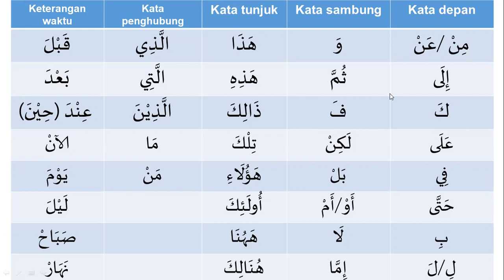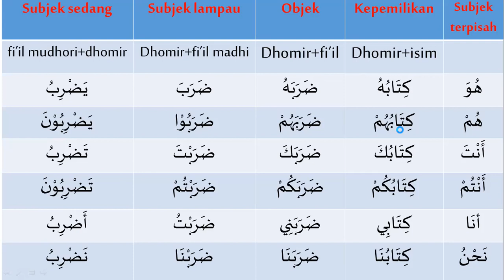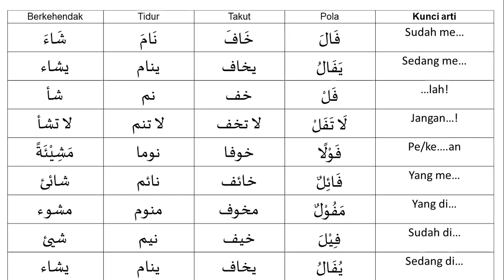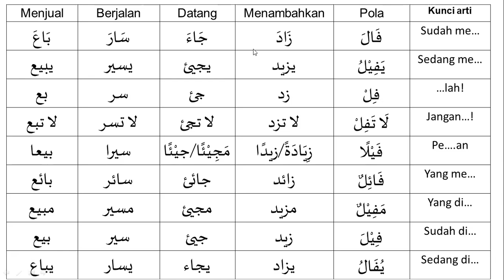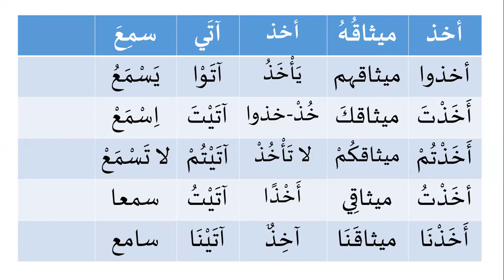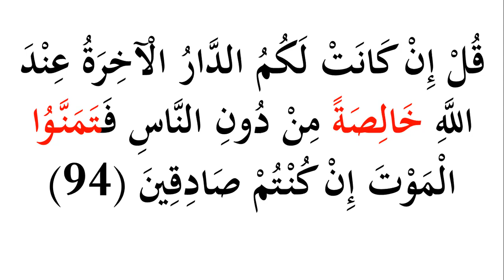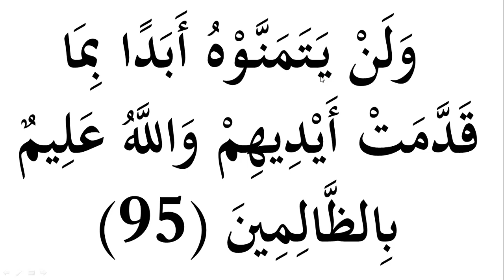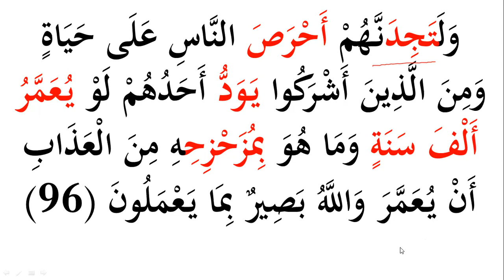Eps 21 Praktek Nerjemah al-Baqarah 93-96 | Tashrif Pola 17 | Metode al-I'jaz